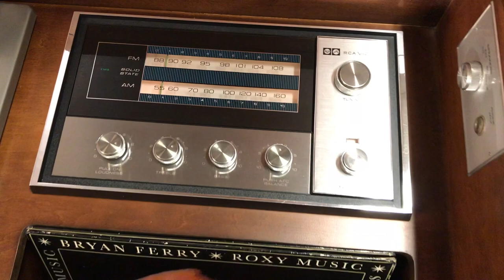"Ann Arbor" Stereo Console by RCA, VLT51